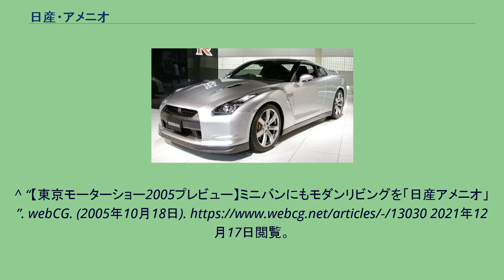日産・アメニオ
日産・アメニオ (AMENIO) とは、日産自動車が開発したコンセプトカーである。
2005年の第39回東京モーターショーで初公開された、ティアナやラティオ、シルフィの「モダンリビングコンセプト」をミニバンに発展させたコンセプトカーである。
3列とも同形状のシートが採用された6人乗りの余裕のあるサイズのミニバンであり、これを「マルチ・ピープル・キャリアー」としている。
また、ドアはピラーレスの両側スライドドアが採用されており、フロントシートとセカンドシートには電動スライド&リクライニング機構が、セカンドシートにはオットマン機構が備えられている。
インテリアは赤い革のシートで、エルグランドのレッドレザープレミアムセレクションはこれをイメージしたモデルである。
インパネには18インチの大型モニターを搭載し、カーナビ画面や地球上を走る自車を宇宙から眺める「アースブラウズ」、進行方向に見える星座を表示する「スペースブラウズ」などの情報が表示される。
^ “日産自動車、第39回東京モーターショー出展概要を発表” (プレスリリース), 日産自動車株式会社, (2005年10月7日), 2021年12月17日閲覧。
^ “【東京モーターショー05】日産 アメニオ はミニバンではない?”. Response.. (2005年10月13日). 2021年12月17日閲覧。
^ “「エルグランド」を一部改良” (プレスリリース), 日産自動車株式会社, (2007年10月23日), 2021年12月17日閲覧。
^ “【東京モーターショー2005プレビュー】ミニバンにもモダンリビングを「日産アメニオ」”. webCG. (2005年10月18日). 2021年12月17日閲覧。